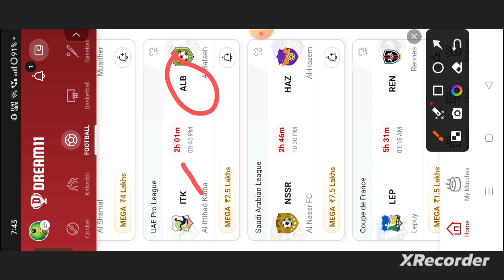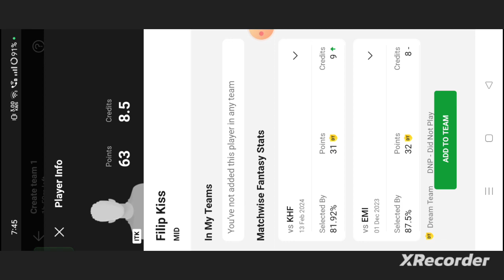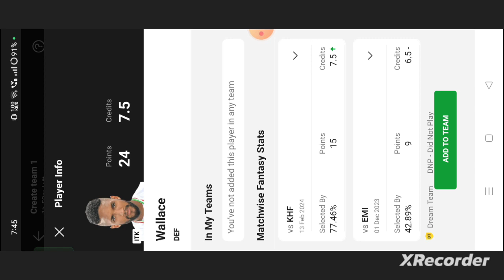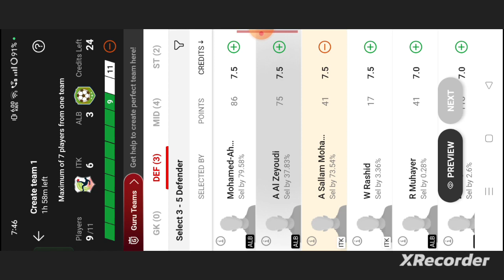ITK vs ALB Football dream11 team | ITK vs ALB Football dream11 team prediction win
own risk"

1. This analysis  is based on my

2.Dream11 takes great care to comply with all central and state legislation in India to ensure that  users are fully protected. Every contest on platform is carefully designed to comply with applicable statutes and regulations in India.

Thanks